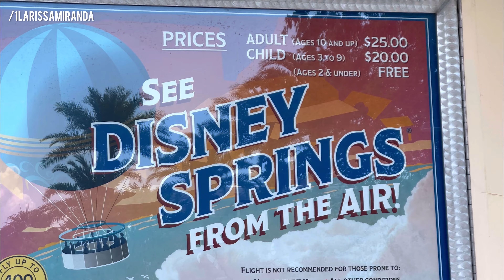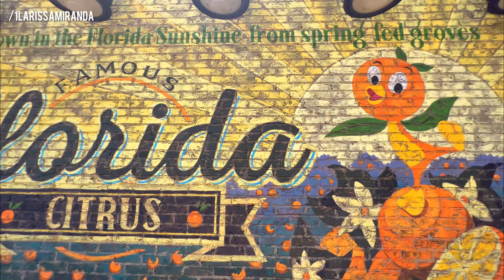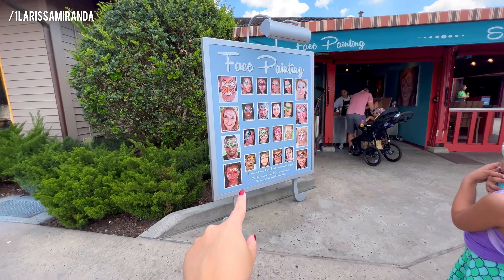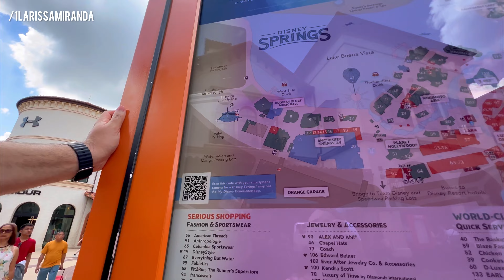Disney Springs - Complexo GRATUITO da Disney! Conheça todos os restaurantes, lojas e atrações!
Olá!
Meu nome é Larissa Miranda, amo viajar e compartilhar tudo com vocês! Recentemente me mudei para os Estados Unidos, isso mesmo que você leu! Estou morando em Orlando e agora vou compartilhar TUDO por aqui com vocês, o dia a dia de quem mora em Orlando, os parques (Disney, Universal Studios, Bush Gardens), Lojas maravilhosas, outlets e muito mais! 🇺🇸🇺🇸🇺🇸

Minha intenção é compartilhar com vocês as melhores dicas e aventuras de uma recém chegada aqui nos Estados Unidos, topa embarcar nessa jornada comigo? Venha conhecer Orlando mais de pertinho! 🥰

SOBRE ESSE VÍDEO:

Venha comigo desbravar o Disney Springs, um complexo gratuito da Disney que oferece uma variedade de opções de entretenimento, gastronomia e compras. Neste vídeo, vou mostrar tudo o que este lugar incrível tem a oferecer, desde os restaurantes até as lojas mais famosas. Vamos explorar juntos os pontos turísticos e atrações exclusivas que tornam o Disney Springs um destino obrigatório para quem visita Orlando. Então, sente-se, relaxe e venha descobrir o que há de melhor neste paraíso de compras e diversão. Não perca mais tempo e venha conferir tudo isso agora mesmo!

(o melhor vídeo para você assistir)

Livro: SEJA UM IRRESPONSÁVEL ATENTO À VOZ DE DEUS!
Para adquirir escolha uma das opções:
( O livro físico esgotou!)

Orlando, como é morar em Orlando, recém chegados em Orlando, Passes anuais, anual pass, parques da flórida, como é morar na flórida, Flórida, Mudança para os Estados Unidos, Como é morar nos Estados Unidos, O que fazer em Orlando, Lojas em Orlando, Parques em Orlando, Parques Disney, LMTV1M, Universal Studios, Quais os melhores parques de Orlando, Celebration, tudo de Orlando, universal studios, Celebration, Ruas de Orlando, morar em Orlando